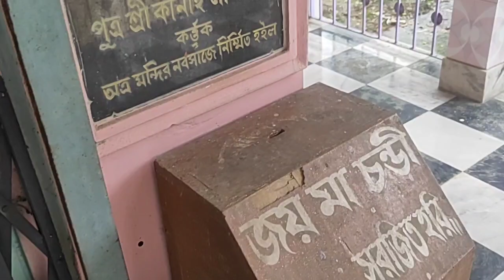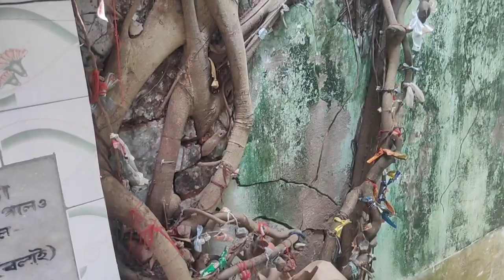জাগ্রত চন্ডী মন্দির প্রাচীন আমলের || Our Bong Family || vlog video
অনেকদিন ধরে ভাবি যাব চন্ডি মন্দিরে কিন্তু যাওয়াই হয়ে ওঠে না।আজ গিয়েছিলাম চন্ডী মন্দিরে। শুনেছি এটা খুব জাগ্রত একটি মন্দির অনেকের মনস্কামনা পূর্ণ হয় এখানে। প্রথম বড় মন্দিরে রয়েছে মা চন্ডীর খুব সুন্দর একটি মূর্তি তার পেছনেরও ছোট্ট একটি মন্দিরের ভেতর রয়েছে মাচণ্ডীর আরো একটি মূর্তি। মন্দিরের সাইডে রয়েছে ছোট্ট একটি মন্দির তার ভেতর রয়েছে  শিবলিঙ্গ।এখানে রয়েছে একটি মাঠ। প্রতিবছর হোলিতে মেলা বসে প্রচুর লোকজন আসে মেলায়। অনেক দূর দূরান্ত থেকে ভক্তরা এখানে আসে। এখানে আরো রয়েছে পূরণ একটি বটগাছ অনেকটা জায়গা জুড়ে রয়েছে বটগাছটি। এই পুরানো বট গাছে ভক্তরা তাদের মনস্কামনা পূরণের জন্য ঢিল বেধে যায়। আরো এখানে রয়েছে খুবই সুন্দর একটি বাওড়,বাওড় ঘাট, ঘাটে রয়েছে বসার জন্য জায়গা। অসাধারণ দৃশ্য রয়েছে সেখানে দেখলেই মনটা ভরে যায়। চারিদিকে পাখির ডাক সবুজ গাছপালা খুবই সুন্দর মনোরম পরিবেশ। এই মন্দিরটি এত সুন্দর জায়গা অবস্থিত এখানে আসলে মনটা খুবই ভালো হয়ে যায়। আজ আমি এসবই আপনাদের সঙ্গে শেয়ার করেছি। আশাকরি আপনাদেরও ভালো লাগবে। সঙ্গে থাকার জন্য ধন্যবাদ।🙏🙏